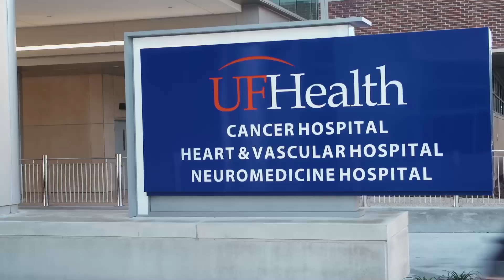University of Florida's Division of Vascular Surgery Fellowship Program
Learn about opportunities to train and work with the Division of Vascular Fellowship Program at UF Health.